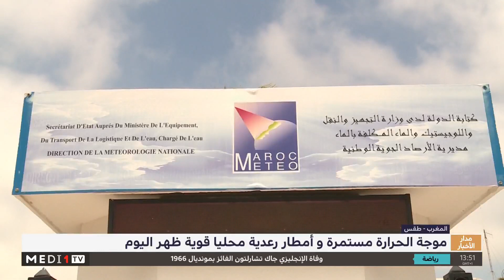نشرة خاصة .. طقس حار يومي الأحد والإثنين وزخات رعدية محليا قوية اليوم الأحد